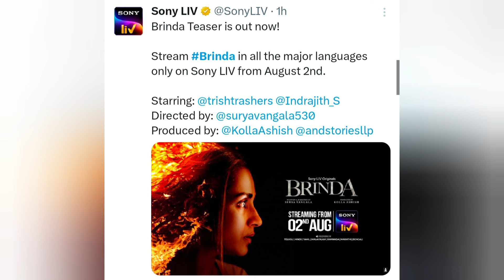Raju Yadav Movie OTT , Brinda Series OTT Date Lock , Dhoomam OTT Date Lock | Cinema Pichodu